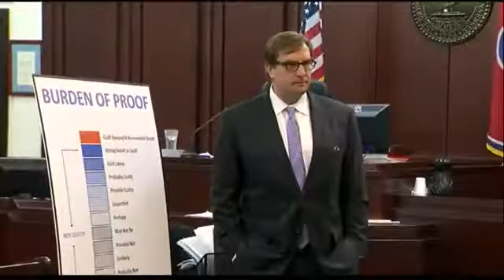DA ‘outraged’ over leaked video in Vanderbilt case, challenges defense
The Davidson County District Attorney minced no words Monday describing how he felt about video evidence from the Vanderbilt rape case being shown Friday night on ABC’s “20/20.”

Glenn Funk also issued a challenge to the defense team in the case.

“The District Attorney’s Office is outraged that this video has been leaked,” Funk’s statement read. “It is a violation of the court’s protective order, another attack on the victim and it could impact the co-defendant’s right to a fair trial. Every member of the prosecution team is willing to testify, under oath, that the leak did not come from this office. We challenge the defense counsel to do the same.”

Furthermore, Funk said his office will cooperate and assist with any investigation by the court into the breach.

In response to Funk, defense attorney Fletcher Long, who represents Brandon Vandenburg, also said he doesn’t know how “20/20″ got the video and posed the question why his team would leak video that harmed their case.

Long added he “won’t bite on the DA’s offer” to take an oath, saying that it “deflects from the issue surrounding jury foreman Todd Easter.”

Defense attorneys said Easter should have revealed during jury selection that he had once been a victim of sexual assault and that his offender served jail time. Easter’s attorney, Sunny Eaton, said Friday she would not characterize the incident that way.

More allegations as to what Easter said about his past are expected when defense attorneys file their motion for a new trial, which may not come until Vandenburg and Cory Batey are sentenced on March 6.

Batey’s lawyer, Worrick Robinson, also responded Funk’s challenge Monday.

“On behalf of myself and colleague Liz Powers we are 100 percent confident that no case material from our office was given to ABC news or 20/20 for a program that aired Friday night Jan. 30. Therefore we are happy to accept the challenge by District Attorney Glenn Funk to testify under oath regarding any question the Court may have about the video footage.”

Robinson went on to say he was “just as surprised as others to see the surveillance and interrogation tapes” of his client on national TV. He echoed that the items are under seal by the judge and “have been off limits to all media” since the investigation began.

“Following the outcome of the trial, there is nothing to gain by releasing any items provided to the defense in the 2013 incident,” Robinsn added, noting “this only hurts the victim and jeopardizes the still pending cases of Brandon Banks and Jaborian McKenzie.”

Metro police also released a statement Monday regarding the leaked video that aired on “20/20.”

It read, “The MNPD had no advance notice that ’20/20′ had obtained surveillance and interrogation materials. The first we knew of it was Friday night after the program came on the air. The police department is emphatic in saying that no one here had any part in the dissemination of this material to ABC. We reject any inference to the contrary.”

The statement concluded, “We are very concerned that it happened. I know the District Attorney’s Office shares that concern.”